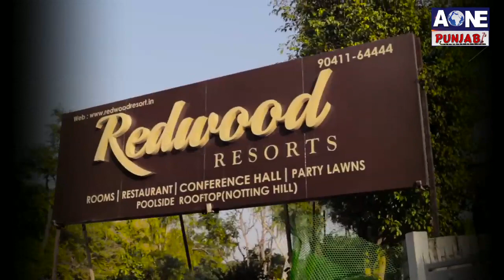Aone Punjabi Tv | Interview With Winners Of Bollywood Sensation 2018 | By Jaizz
What'saap no.94784-84087